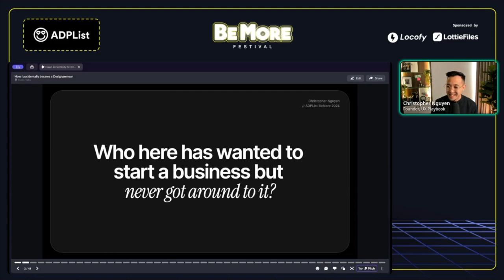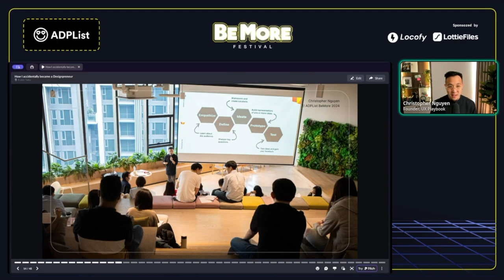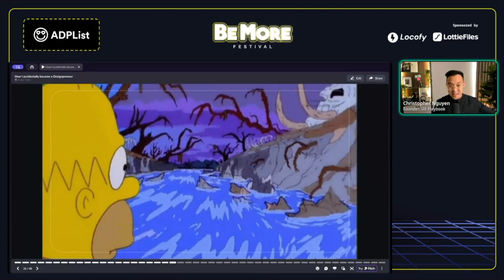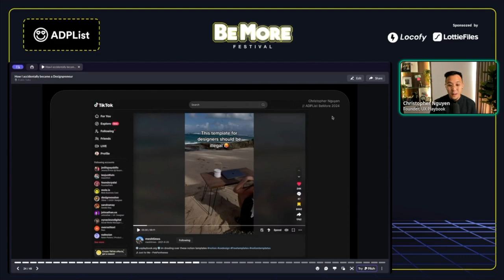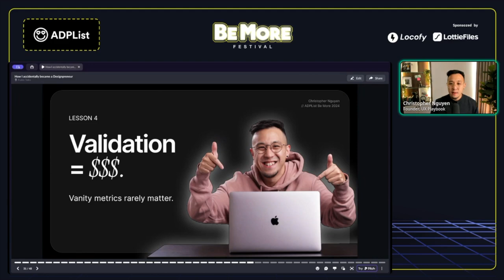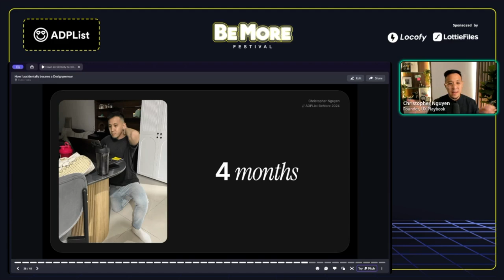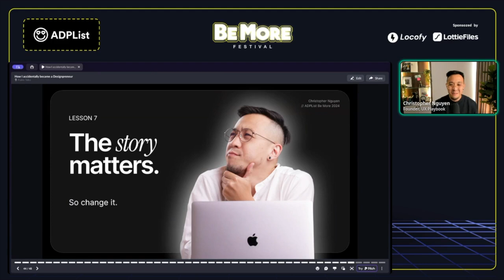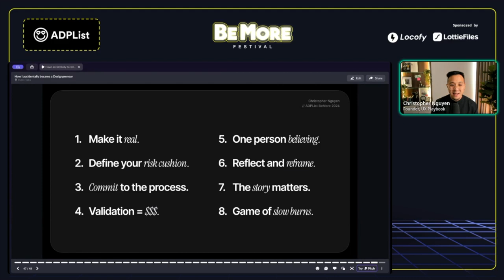How I accidentally became a Designpreneur | APDList's BeMore 2024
8 lessons from a designer turned entrepreneur making $22,000 per month from 0.

1. Make it real
2. Define your risk cushion
3. Commit to the process
4. Validation is people paying you for stuff
5. One person believing you is enough
6. Reflect and reframe
7. The story matters
8. It's a game of slow burns

📚 RESOURCES MENTIONED

The Design of Everyday People is the bi-monthly Live that delves into the minds of design experts on different topics to help folks level up their careers and answer all the burning questions you may have during a live Q&A event.

⌚️TIMESTAMPS:

0:00 Intro
1:13 Why have you not started your own business?
4:51 Who is Chris?
7:45 Lesson 1: Get the idea out of your head
12:20 Lesson 2: Define your risk cushion
17:22 Lesson 3: Commit to the process
18:44 Lesson 4: Vanity metrics rarely matter
20:41 Lesson 5: One person believing
26:20 Lesson 6: Reflect and reframe
28:41 Lesson 7: The story you tell yourself matters
31:39 Lesson 8: Game of slow burns
34:21 Outro